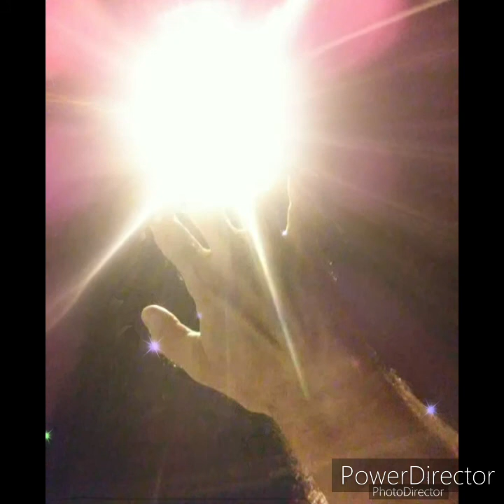(Where Do We Go) All The Same - Tom McLean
Electrickdragon
Baltimore
Ligonier
music
song